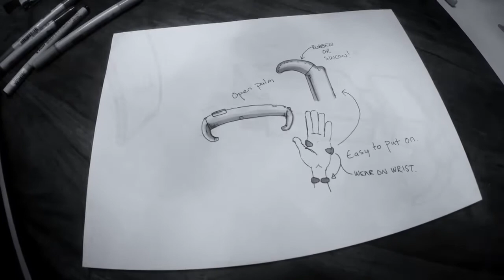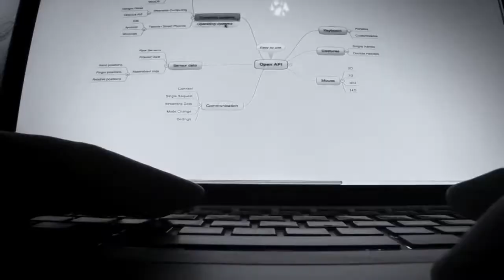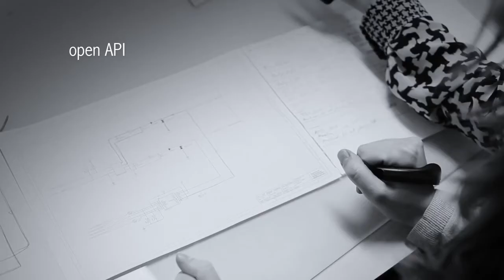Promotion video for the Virtual Keyboard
The virtual keyboard can soon be a reality

This new idea is about a new input device for wearable computing. There are many display devices like the Google glasses, and there are also computers for wearable computing, but where can you find appropriate input devices?

Today we are constantly online and integrated in a virtual existence. Wii and other game modules make it possible to engage the entire body when playing, and soon Google Glasses and similar products will open up a whole new world. Shortly there will also be a virtual keyboard on the market, created by researchers at MDH. This is advanced equipment for the modern user which will change the potential for working and using new technology.

-- Virtual technology is the future. It allows you to be available everywhere even without a mobile phone, a tablet, or a computer. We have the ideas and the technology and now we want to develop prototypes. To do so, we need more funding, which is often the main challenge for research, says Lars Asplund, Professor Emeritus in Robotics at MDH.

The research project which provides the basis for further development has been ongoing between 2005 and 2013, with a focus on robot vision, but that technology turns out to be the solution for an accessory that Google Glasses will require. The keyboard is constituted by two bracelets which are placed around the wrists or over the hands. Through sensors it feels the position of the fingertips, the surface and the movements of the user and can therefore ascertain which key is touched, while the user can see it for instance in a pair of Google Glasses. The two units will also function as a computer mouse and above all as a unit for gesture input.

-- Keyboards today look almost the same, and work in almost the same way, as 19th-century typewriters. Our virtual keyboard makes possible a completely new form of interaction and offers relative positions which may for instance decrease the risk for repetitive strain injury, says Lars Asplund.

There are many areas of application for the new innovation, both for businesses and for individuals, such as use in small spaces, for interviews to avoid the barrier of the journalist's computer screen, and by individuals who want to avoid the ergonomic problems that are common when using a physical keyboard and computer mouse. However, for the virtual keyboard to be a reality, more funding is required.

-- This project has a great potential and can be completed in a year, but we need another SEK 10-15 million to develop the hardware design, manufacture a series, and launch the product on the market, says Lars Asplund.